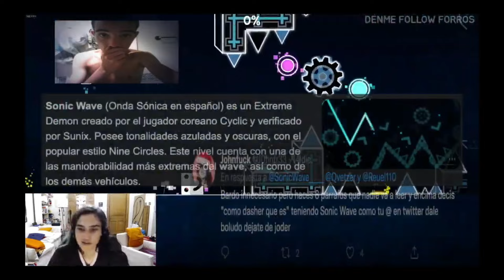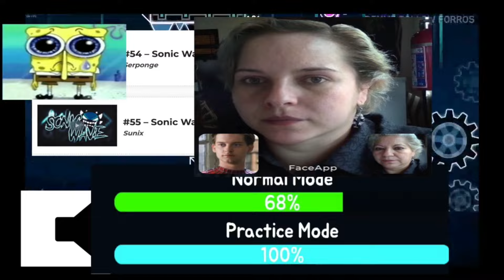Congregation 100% [Weekly Demon] by Presta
Thanks to @Andreyrlpzkd for the intro. Before saying anything I want to clarify that I have nothing against @Johnfree. This intro was made over 3 years ago after some stupid drama happened with me when I was 13 years old on twitter. Since the majority who watch my videos don't speak spanish, basically the intro is an edit of Johnfree calling me a terrible player for being wave carried, and at the end he says I would never in my life beat Congregation. Everyone has moved on from this since it was very immature from both sides and it wasn't even that serious and we have changed, so yeah everything's fine with johnfree lmao, just clarifying.

PERDÓN JOHNFREE PERO LE PROMETÍ A DIVINE QUE LA IBA A USAR. SOY UN HOMBRE DE PALABRA. TE QUIERO JOHNFUCK

Now about the level, I can't believe it took me this long to beat it. Not because it's hard or anything, but because everytime I picked this up I would drop it the same day because it literally is the most boring and exhausting level i've ever played. All of the difficulty comes from the mental challenge of standing and looking at the same piece of shit for whatever the amount of time you need to beat it. I have no idea how can anyone like this level, it has 0 innovations, it's boring, I literally almost fall asleep yesterday playing this (not even fucking kidding) and the little amount of time I spent yesterday and today playing this already made me want to kill myself. It is seriously so bad. I don't recommend this to anyone.

This level isn't really hard btw, even in 2.1 I thought it was really fucking overrated (even in 2021 when I was wave carried 🤯), and now in 2.2 it's like really fucking free, but don't go for this anyways lol.

Enjoyment: 0/100
Hardest Part: 41-59
Easiest Part: 59-100
Demonlist Placement: #95
My opinion: Legacy (arctic lights/sonic wave difficulty)
Worst Deaths: 66%
Attempts: no idea! i've procrastinated this so many times that i lost any approximate idea of what my attempt count is. new atts are around 1k though (i didnt fucking check my att count on the weekly and i claimed the reward like a dumbass)

1920x1080 144Hz/360FPS (i play gd on windowed 1280x720)
16GB RAM
CPU: AMD Ryzen 5 4500 6-Core Processor
GPU: Nvidia GeForce GTX 1660 Super
Mouse: Razer Viper
Microphone: Blue Snowball Ice